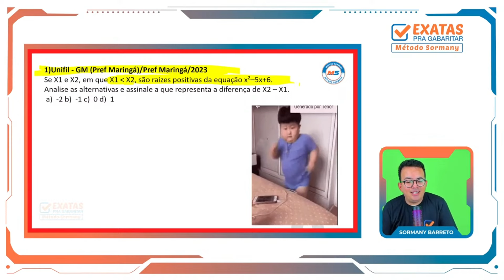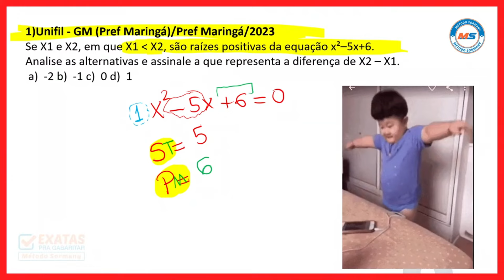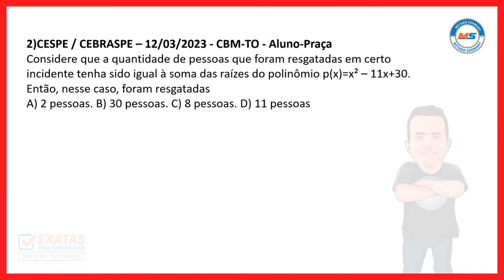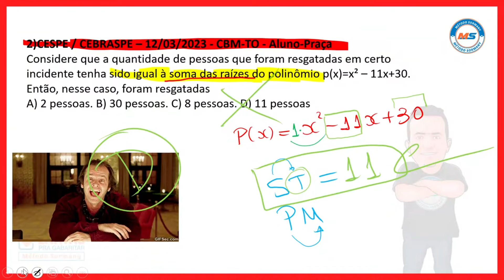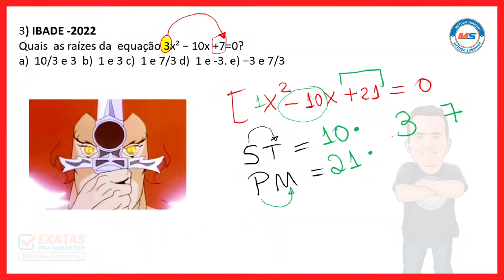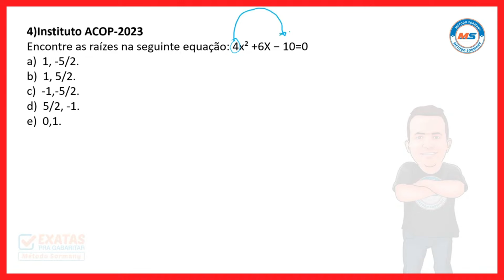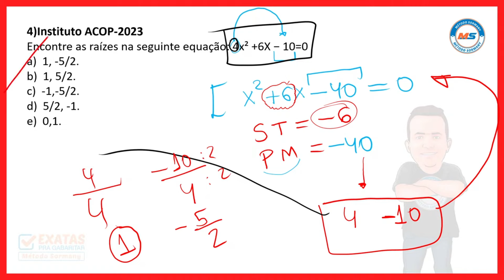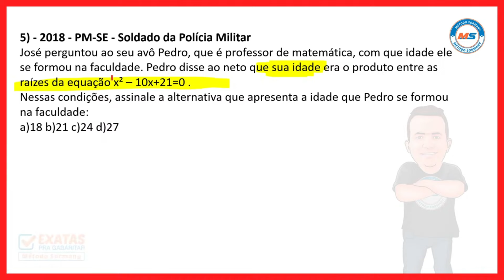EQUAÇÃO DO 2° GRAU | SEM FÓRMULA DE BHASKARA | CONCURSO DOS CORREIOS E OUTROS...